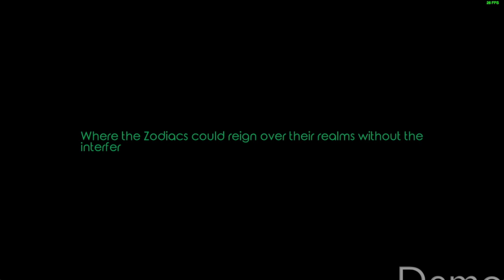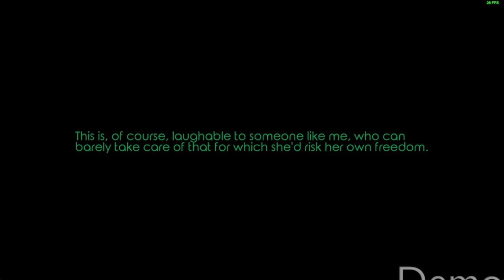Virgo Versus The Zodiac: Rewind! (Part 1 Re-Do)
A not-so-blind retelling of the beginning! Now with smoother gameplay, longer exporting times and a voice! Virgo begins her crusade at the CCC! Unknowing that it's undergoing an upturning of it's own..

Yep, we're back here again. But since it's the summer holiday, I hope to keep uploading these, at least once every two days. Exporting times be very long.